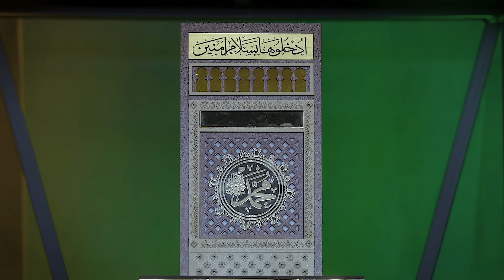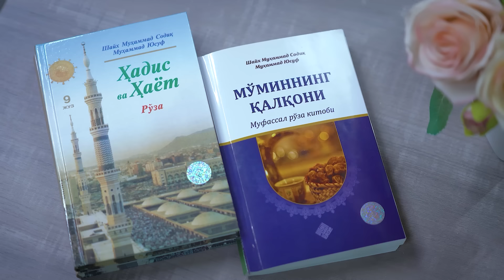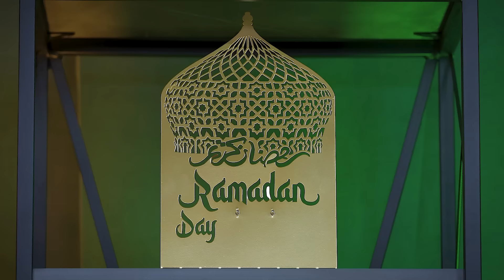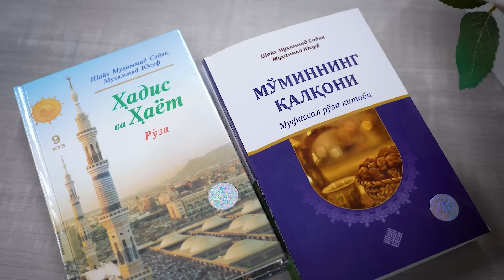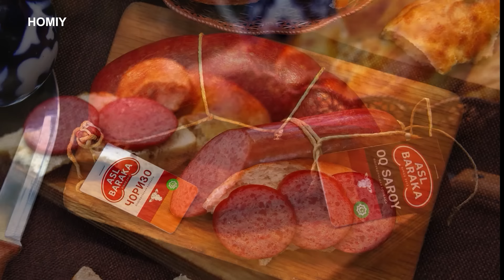Ramazon Suhbatlari 10-son IXLOS QANDAY AMAL HISOBLANADI? (20.03.2024)